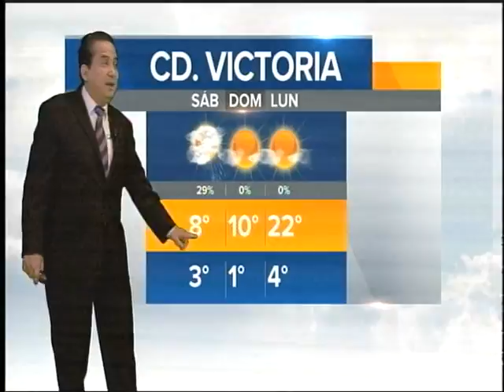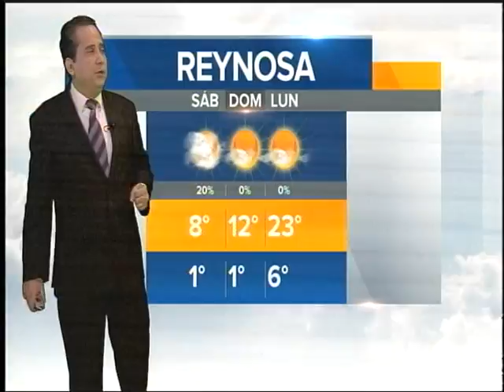Pronóstico del Tiempo 06 Enero 2017